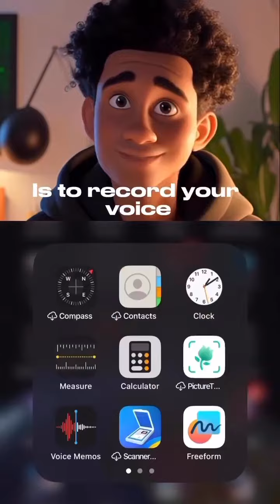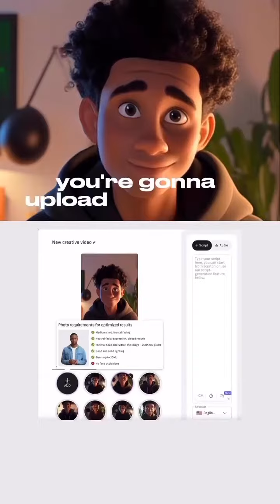Disney-fy Me: Transforming Yourself with AI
Disney-fy Me is an exciting new AI tool that can transform any image of yourself into a Disney-style cartoon character. Using advanced image processing techniques and machine learning algorithms, Disney-fy Me can detect the features of your face and body and convert them into a whimsical, animated style reminiscent of classic Disney films. With Disney-fy Me, you can bring out your inner child and unleash your creativity by seeing yourself in a whole new way. Whether you want to create a personalized avatar, a fun social media profile picture, or just explore the possibilities of AI art, Disney-fy Me is the perfect tool for transforming yourself into a Disney character.